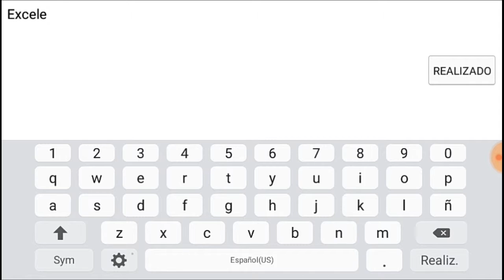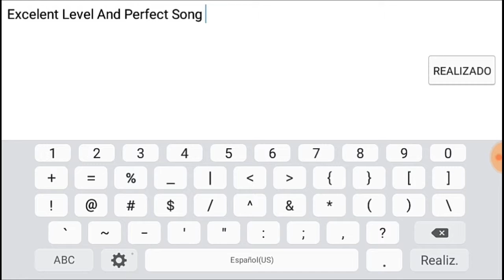Geometry Dash 2.11 Disco Time By Adiele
Hola Amig@s De Youtube En Esta Ocasion Es Un Nivel De La 2.0 Que Me Tomo 3 Años En Pasarmelo Espero Que Lo Disfruten

😍😎Canales De Mis Amigos Y Familia:😎😍
GD Roque: